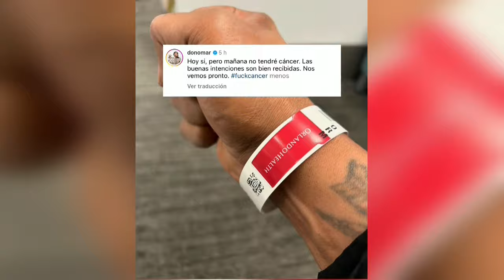El reguetonero Don Omar revela que tiene cáncer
El cantante urbano puertorriqueño Don Omar, de 46 años, reveló este lunes que tiene cáncer y se mostró confiado en su pronta recuperación. "Hoy sí, pero mañana no tendré cáncer. Las buenas intenciones son bien recibidas. Nos vemos pronto", escribió el artista en su cuenta oficial de Instagram.